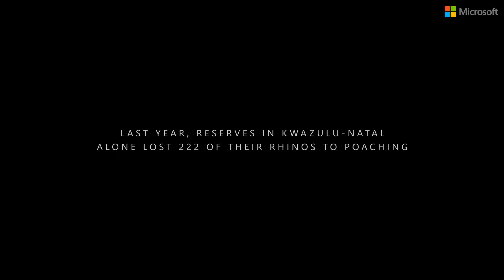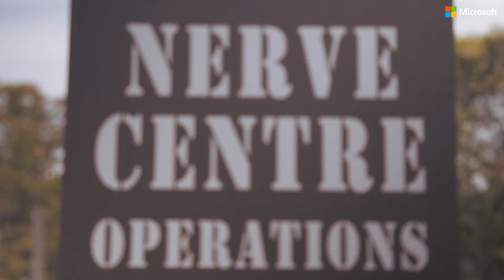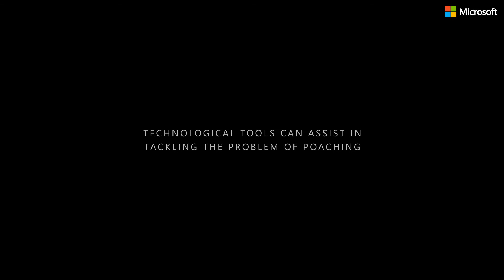Using Cloud Computing and AI to protect rhino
There is no single silver bullet to this problem. Technology alone will not win this battle, but through combined efforts with the men and women on the ground, and through the technical assistance received from experts such as Microsoft and their Most Valuable Professional programme, Peace Parks Foundation is confident that it will be able to assist Ezemvelo in overcoming various barriers to success. The Azure platform is being used to connect numerous edge devices across the expanse of Ezemvelo’s key rhino reserve, Hluhluwe-iMfolozi Park, to the various backend systems without any real physical infrastructure.